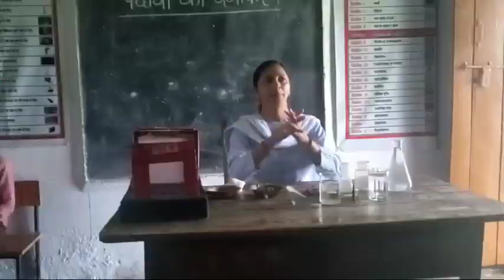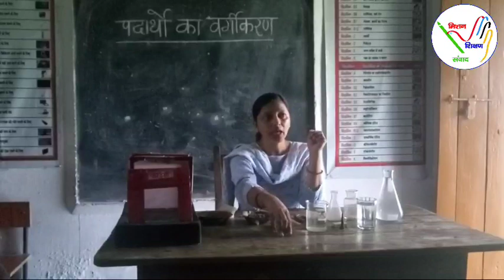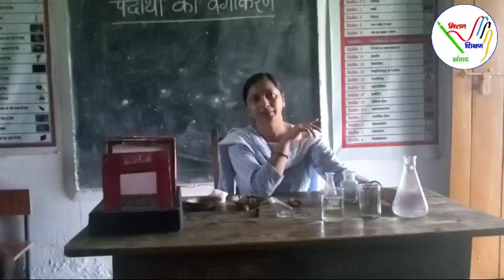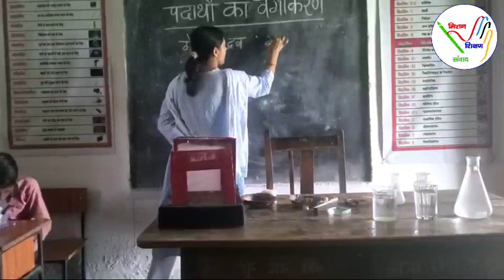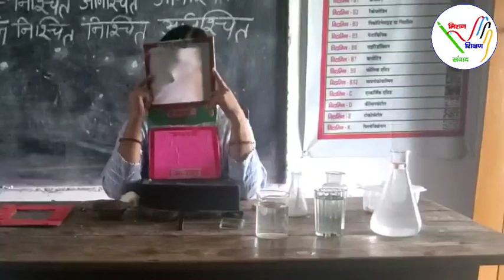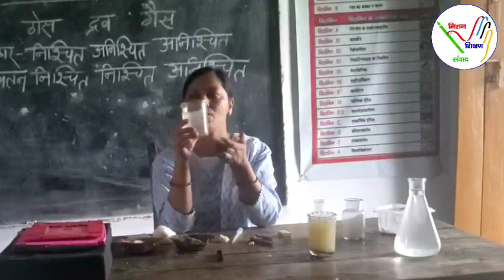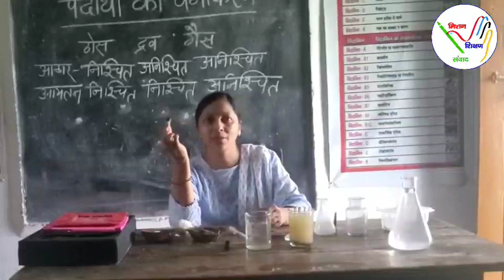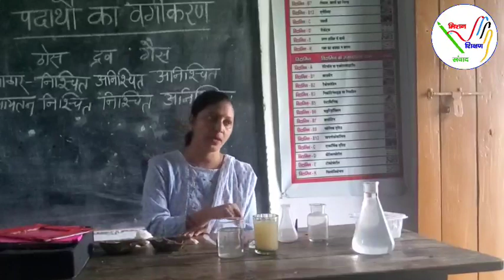पदार्थ और पदार्थ की अवस्थाएं विज्ञान -005 जूनियर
📚 आपका स्वागत है मिशन शिक्षण संवाद यूट्यूब चैनल पर! 📚
विज्ञान जूनियर
सप्ताह - 005 वीडियो - 004
इस वीडियो में, हम आपके लिए विज्ञान विषय के महत्वपूर्ण विषयों पर विशेष ध्यान केंद्रित कर रहे हैं, जो NMMS छात्रवृत्ति, नवोदय और श्रेष्ठा परीक्षा में प्रश्न पूछे जाते हैं। हम इन प्रश्नों के हल और शॉर्ट ट्रिक्स प्रस्तुत करेंगे जो सभी प्रतियोगी परीक्षाओं में सफलता प्राप्त करने में मदद करेंगे।

🔍 इस वीडियो में क्या है:
➡️ NMMS, नवोदय और श्रेष्ठा परीक्षा के महत्वपूर्ण विषय: हम पहले उन विषयों पर चर्चा करेंगे जो इन परीक्षाओं में सामान्यतः पूछे जाते हैं। आप जानेंगे कि आपको किन-किन विषयों पर ज्यादा ध्यान देना चाहिए और कैसे उन्हें तैयार करें।

➡️ प्रश्न-पत्र के पैटर्न: हम आपको परीक्षा के प्रश्न-पत्र के पैटर्न के बारे में बताएंगे और कैसे आपको एक समझने वाले तरीके से प्रश्न को समझें इस पर ध्यान देंगे।

➡️ हल और शॉर्ट ट्रिक्स: हम प्रत्येक विषय के प्रश्नों के हल और शॉर्ट ट्रिक्स प्रस्तुत करेंगे जो आपको परीक्षा में समय और समझ बचाएंगे।

🎓 यह वीडियो विशेष रूप से NMMS, नवोदय, और श्रेष्ठा परीक्षा की तैयारी कर रहे सभी प्रतियोगी छात्रों के लिए तैयार किया गया है, जो अपने सपनों को पूरा करने के लिए परीक्षा में सफलता प्राप्त करना चाहते हैं।

📚 स्पष्ट व्याख्यानों और प्रश्नों के हल के साथ अपनी तैयारी को सशक्त बनाएं। हमारे विशेषज्ञ शिक्षकों ने इस वीडियो को सरल और समझाने में सहायक बनाया है!

🔔 यदि आपको यह वीडियो उपयोगी और सीखने योग्य लगा, तो कृपया 'सब्सक्राइब' बटन पर क्लिक करें और नोटिफिकेशन बेल को ऑन करें ताकि आप हमारे आगामी शिक्षाप्रद वीडियोज़ और उपयोगी सामग्री को न छोड़ें!